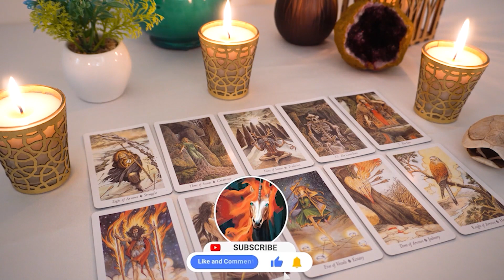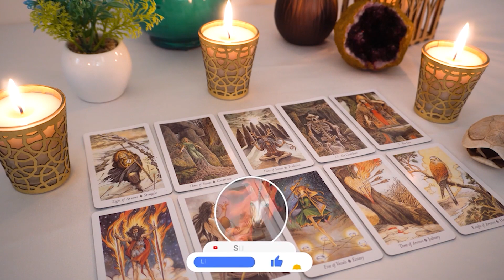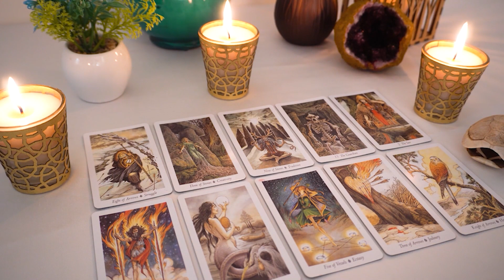AQUARIUS💘 THIS...Is The Turning Point Aquarius!!! It's Where Everything Changes...🔮👀